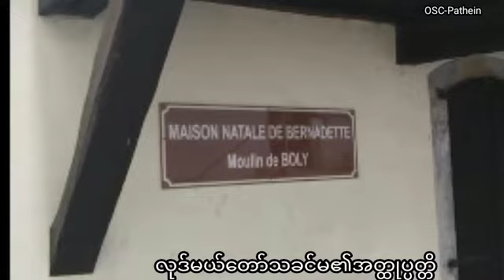လုဒ်မယ်တော်သခင်မ၏အတ္ထုပ္ပတ္တိ-အပိုင်း ၈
လုဒ်မယ်တော်သခင်မ၏အတ္ထုပ္ပတ္တိ